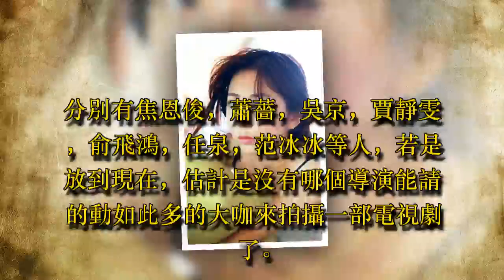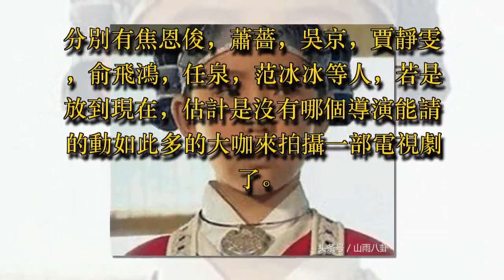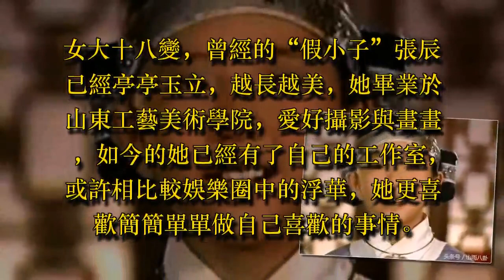她女扮男裝騙了觀眾19年，如今已經長成大姑娘了！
1999年的《小李飛刀》電視劇改編於古龍的同名武俠小說，1999年在中國台灣上映。現在來看，這部劇可是集結瞭如今娛樂圈中的不少大咖級明星。

分別有焦恩俊，蕭薔，吳京，賈靜雯，俞飛鴻，任泉，范冰冰等人，若是放到現在，估計是沒有哪個導演能請的動如此多的大咖來拍攝一部電視劇了。

劇中龍小雲的扮演者叫張辰，在《小李飛刀》中，張辰女扮男裝，痞痞的面相看起來很讓人難忘，如果不說，真的很難看出龍小雲是女孩子。

其實張辰不僅是在《小李飛刀》中女扮男裝，她還在吳奇隆，任泉，范冰冰等人主演的《名捕震關東》中女扮男裝飾演戲份不多的“狗兒”，又在《火帥》中飾演“楊文廣”，《神醫華佗》中，在張辰的前半部分戲中，她仍是女扮男裝。

張辰因為女扮男裝而小有名氣，卻沒有選擇留在娛樂圈繼續發展，張辰是土生土長的山東姑娘，為了學業，她選擇了放棄拍戲。

女大十八變，曾經的“假小子”張辰已經亭亭玉立，越長越美，她畢業於山東工藝美術學院，愛好攝影與畫畫，如今的她已經有了自己的工作室，或許相比較娛樂圈中的浮華，她更喜歡簡簡單單做自己喜歡的事情。